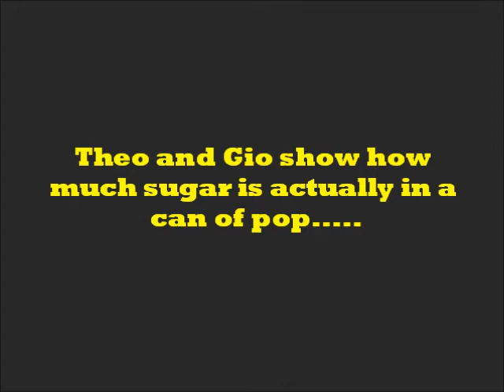fit me up amount of sugar in pop.wmv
In this video, Theo, Owner of Fit Me Up in Westlake, Oh, and his 2 year old son Giovanni show you just how much sugar is actually in 1 can of pop.  It's a good visual to remember why you shouldn't consume this stuff on a regular basis.